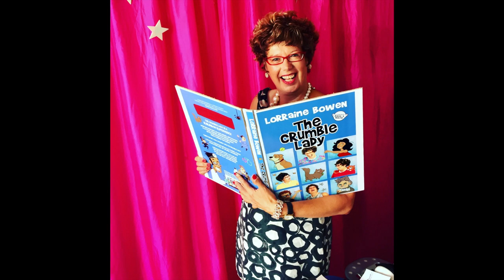Lorraine Bowen | LIFE IS LIKE A CRUMBLE Sing Along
Life is Like a Crumble by Lorraine Bowen
From The Crumble Lady album

Lyrics coming up laters.

Some of the photos of crumbles were taken at the Catford Crumble Competition where one poor chap came last due to his severely burnt crumble!